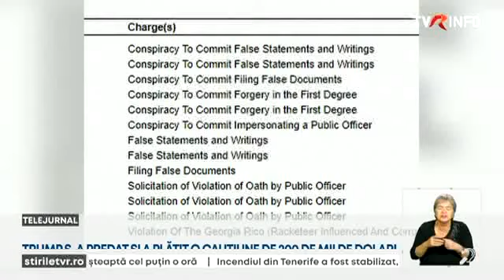Donald Trump s-a predat și a plătit o cauțiune de 200.000 de dolari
Donald Trump s-a predat, joi, la o închisoare din statul american Georgia. A fost amprentat și fotografiat în procesul penal în care este acuzat de tentativă de anulare a rezultatului alegerilor și formarea unui grup infracţional. Este al patrulea dosar penal împotriva fostului președinte care neagă orice acuzație și va fi judecat în libertate după ce a depus o cauțiune de 200 de mii de dolari.